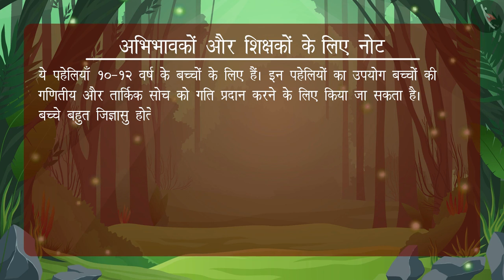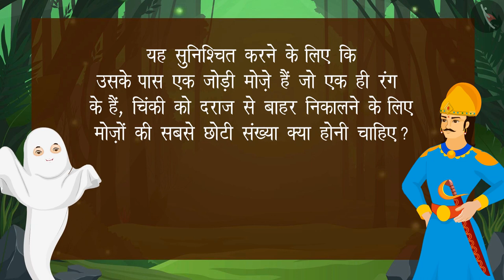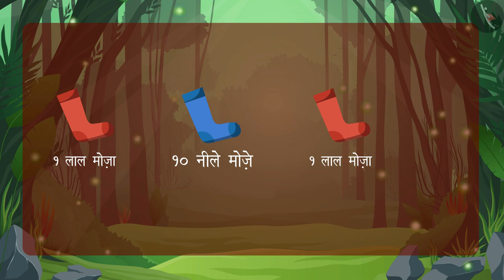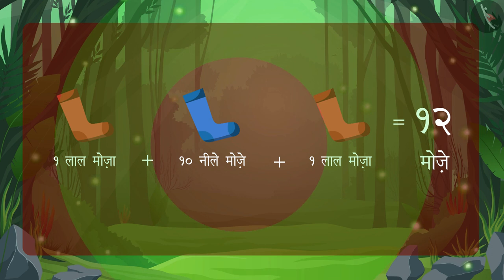रंगीन मोज़ा - पहेली 1 | विक्रम और बेताल के साथ मैथ्स की पहेलियाँ | Math Puzzle | TicTacLearn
In this video, we explain मैथ्स पजल | विक्रम और बेताल | हिंदी पहेलियाँ | Story | रंगीन मोज़ा |  TicTacLearn